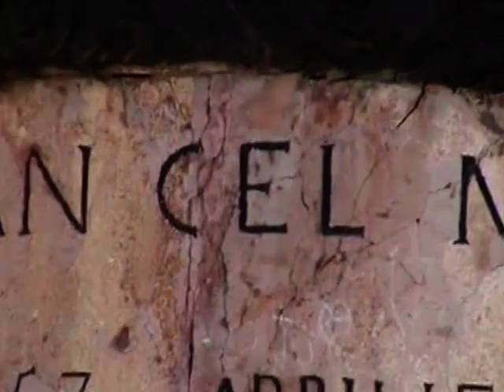Zambetul imbietor al florilor din Iasi, Film: Ileana Tudosa,Part 4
De data aceasta florile Iasului acompaniaza amintirile de neuitat ale trecutului: statuia suverana a lui Stefan cel Mare, icoanele de o frumusete nepieritoare ale bisericii romanesti, Opera Nationala Romana din Iasi, cat si pulsatia atmosferei iesene...Musik: "Pieta Signore" (Stradella), Adina Walletin-Weisenberg (SOPRAN), Frank Nebendahl (ORGEL), Live Konzert in Berlin / Germany (Oskar Walletin)
Prelucrarea filmului: Adina Walletin-Weisenberg, Berlin